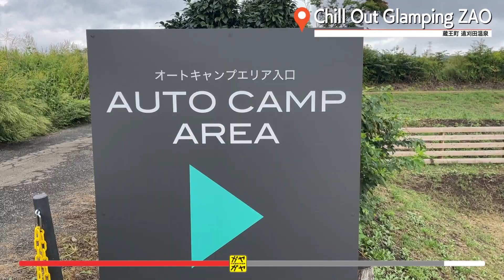ガヤガヤ # 878 Chill Out Glamping ZAO②